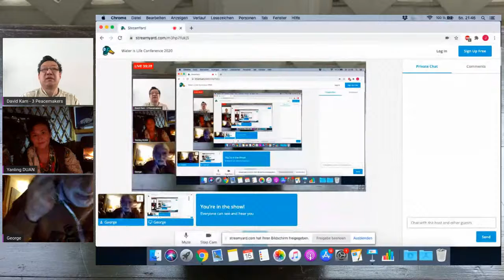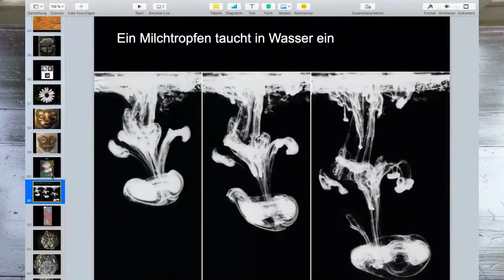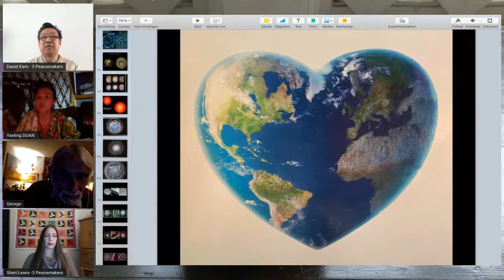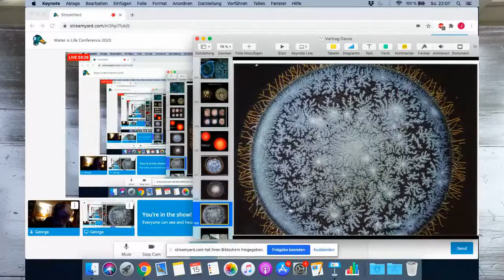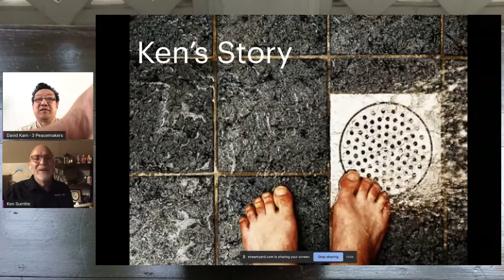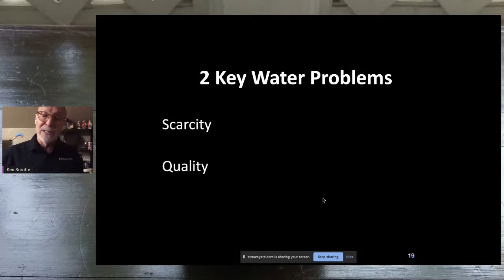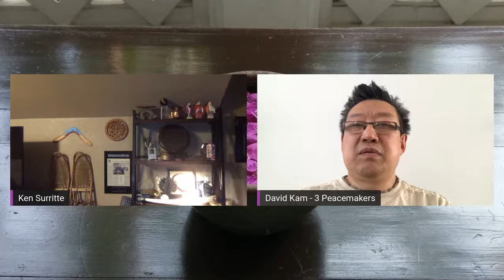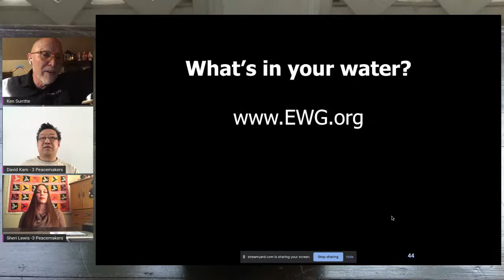The Spirit of Water & Water is Life Foundation- Day 7: COM26V.COM - Water is Life Conference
Topic: The Spirit of Water & Water is Life Foundation- Day 7: COM26V.COM - Water is Life Conference with Yanling Duan and Ken Surritte Founder of the Water is Life Foundation. How to bring clean water to everyone on Earth - 11/15/2020

COM26V.com - Conference of the Movements 26 Virtual

Cohost: The 3 Peacemakers, TheCreators2030, and LiveHOPE Festival11/15/2020

To create a blueprint to bring clean water to everyone on Earth and to protect our precious water resources and the oceans

Cohost: The 3 Peacemakers and LiveHOPE Festival